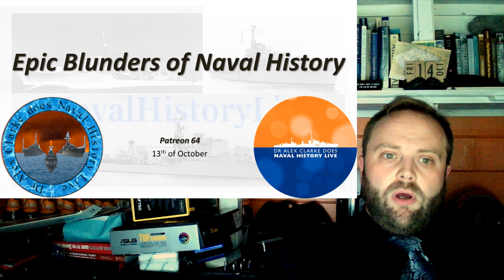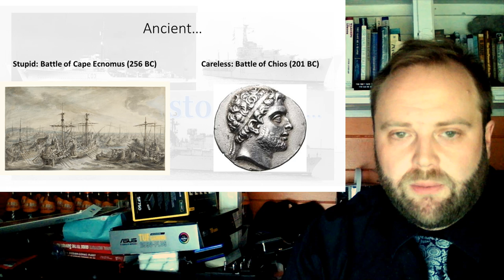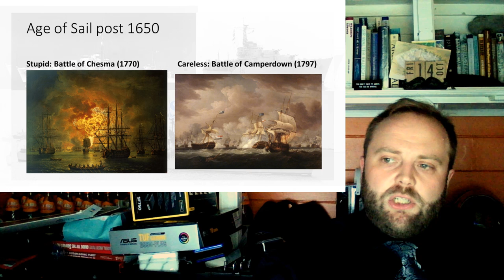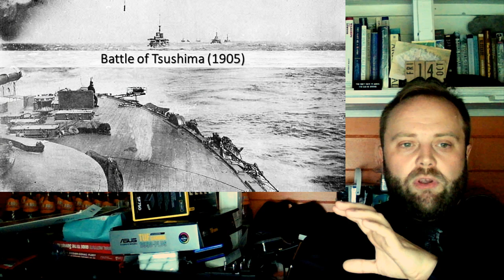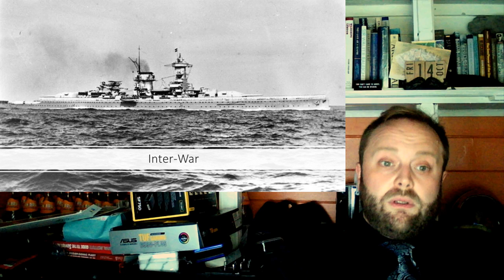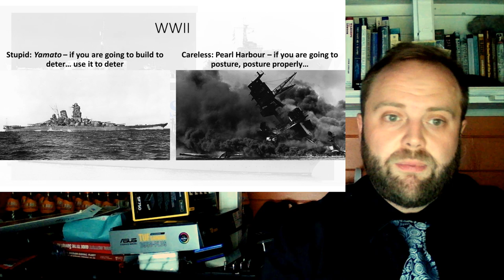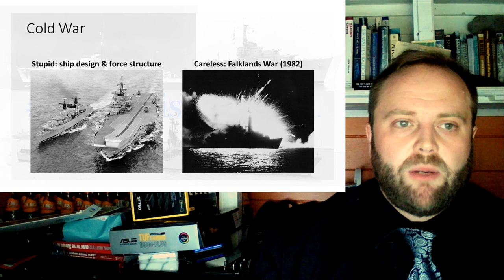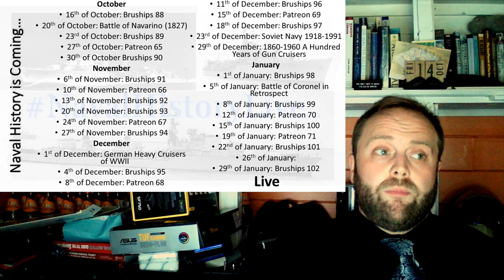Epic Blunders of Naval History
00:00 Epic Blunders of Naval History
11:00 Part 2
22:00 Part 3
33:00 Part 4
44:00 Part 5
55:00 Part 6
01:06:00 Part 7
01:17:00 End